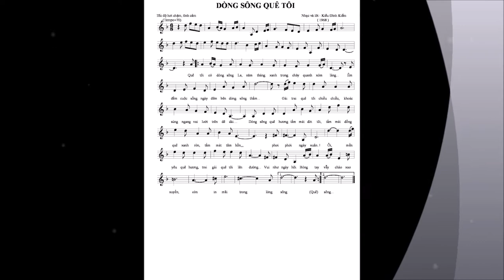DÒNG SÔNG QUÊ TÔI - Nhạc và lời: Kiều Đình Kiểm (1968)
Hình như trong lòng người Việt Nam, ai cũng có một dòng sông quê hương...???
Nên khi nói về sông quê, bến quê, làng quê ai cũng bỗng nhiên da diết nhớ...
Dĩ nhiên là với thế hệ chúng tôi thôi ! Chứ bây giờ giữa thời buổi đô thị hóa toàn cầu... các bạn trẻ bây giờ khó tìm được những cảm xúc đích thực về làng quê lắm...
Những ngày "giãn cách xã hội..." chưa biết hồi kết, tự dưng lại nhớ đến quê hương da diết...
Lại lục lại ký ức và bắt gặp bài hát "Dòng sông quê tôi" (mình đã viết cách đây trên nửa thế kỷ), khi đó  mới 17 tuổi !!!
Bài hát không hay, không có một chút âm hưởng quê hương xứ Nghệ tý nào, nhưng rõ ràng với tuổi trẻ đang hướng ngoại mình đã viết ra nó, miêu tả con sông La quê mình rất thật và mỗi khi nghe lại vẫn xao xuyến nhớ về miền quê Đức Thọ của mình !

Mời các bạn lắng nghe nhé !